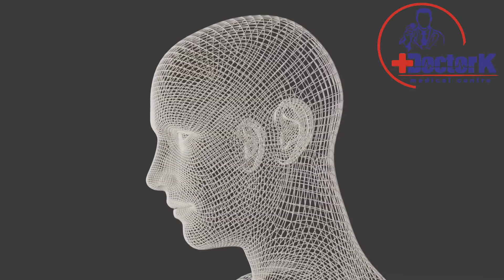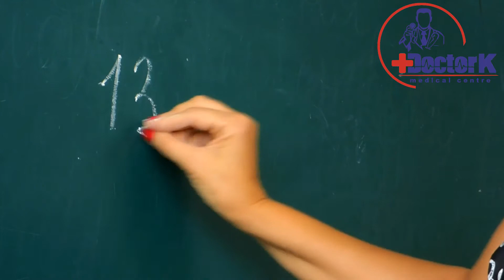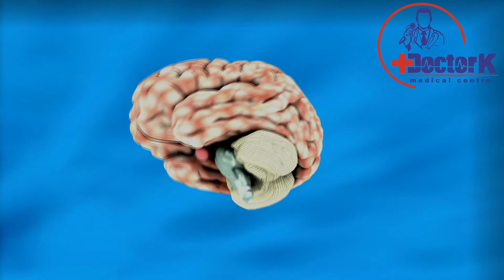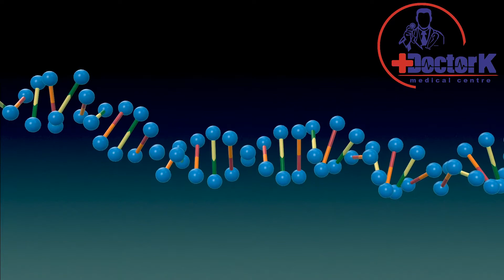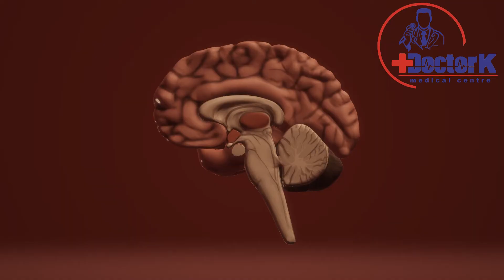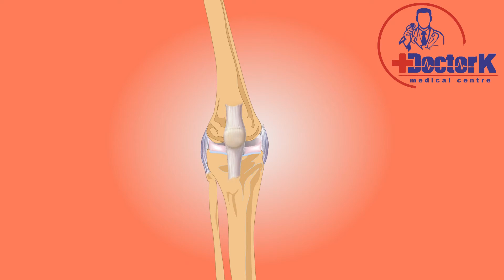СИЗ УМУМАН БИЛМАГАН ТАНАНГИЗ ХАҚИДА 55 ТА ЛОЛ ҚОЛДИРУВЧИ ФАКТЛАР.